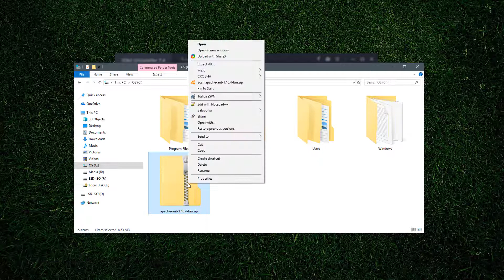003 | Setting Up Environment | Installing Ant